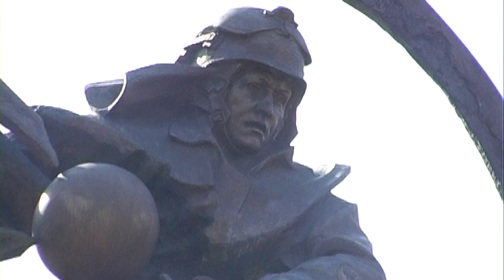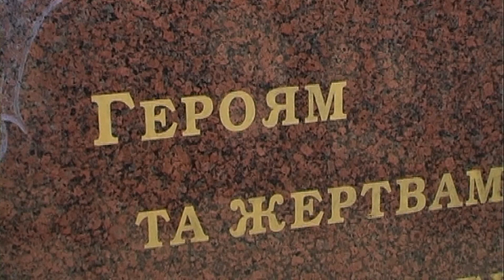У Хмельницькому відбувся мітинг-реквієм до 29-ої річниці Чорнобильської катастрофи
Напередодні річниці Чорнобильської катастрофи у Хмельницькому вшанували пам'ять  героїв-ліквідаторів. Традиційно мітинг-реквієм відбувся за участі ліквідаторів аварії, представників влади, громадських організацій та небайдужих хмельничан.